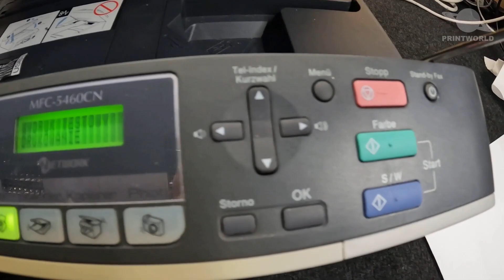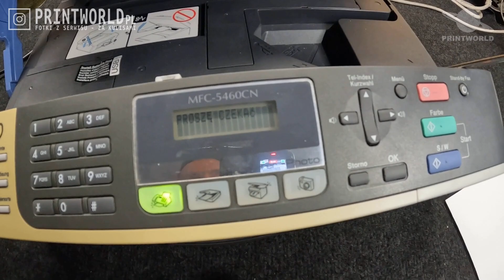BROTHER MFC-5460CN 🖨️ Zapomniany...